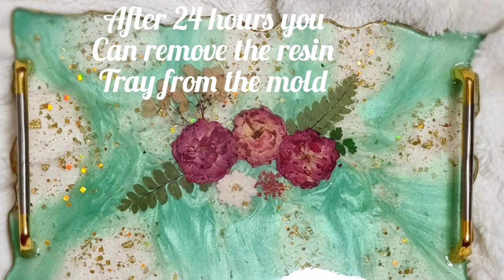How to make a beautiful resin serving tray with flowers#resinservingtray#nadiahomedecor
Aoa
    Today iam making a  beautiful resin serving tray
 working with flowers in resin is a lot of fun and I really enjoyed making this tray